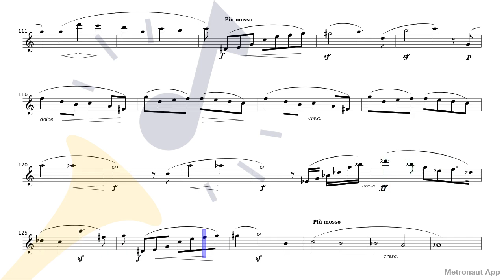Clarinet in A - Robert Schumann - Fantasiestücke Op.73 - III. Rasch und mit Feuer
Play Clarinet in A - Robert Schumann - Fantasiestücke Op.73 - III. Rasch und mit Feuer with accompaniment on Metronaut app